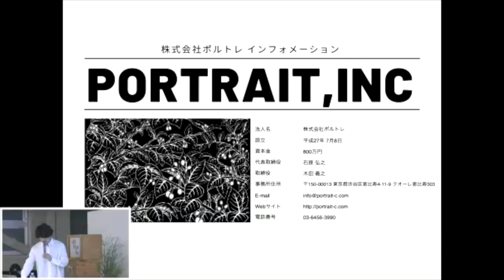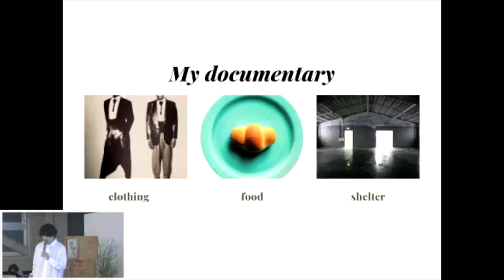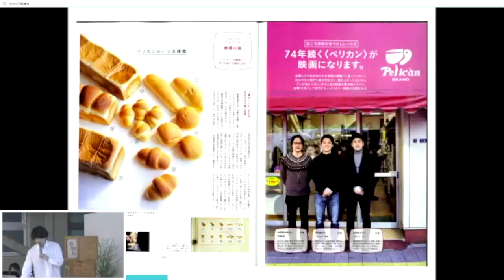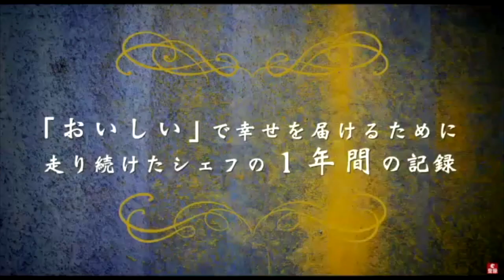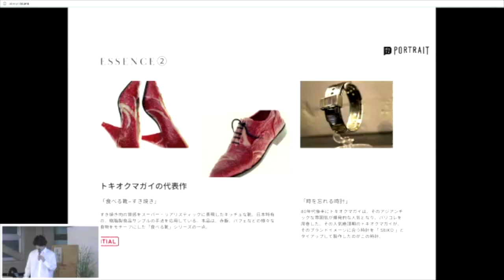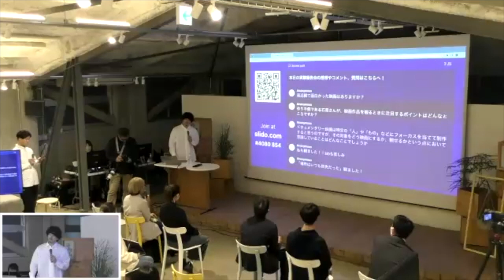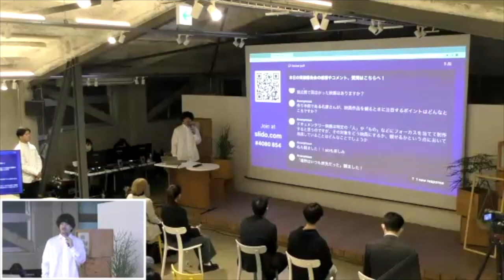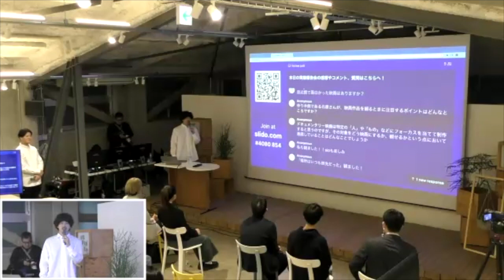【ORQUEST】2023 5月実験報告会 ナビゲータートーク 石原弘之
100BANCH卒業プロジェクト「ORQUEST」の石原弘之によるナビゲーショントークです。

▽ORQUESTの詳細はこちらから▽
『「理想の映画」を語る、究極の映画イベントを。』

【石原弘之】プロフィール
株式会社ポルトレ　代表取締役 （ドキュメンタリー映画プロデューサー／ディレクター）　石原弘之
（GARAGE Program 2期生　ORQUEST プロジェクトリーダー）

1987 年愛知県生まれ。フィルム・メーカー。 中学時代より自主映画制作をはじめる。『風待ち』で調布映画祭2014ショートフィルムコンペティション奨励賞。多摩美術大学在学中に映画製作配給会社、株式会社ポルトレを創業。2017 年に企画製作・配給した「74 歳のペリカンはパンを売る。」が全国劇場含め、 アジア各国での劇場公開を実現。その他、配給作品多数。